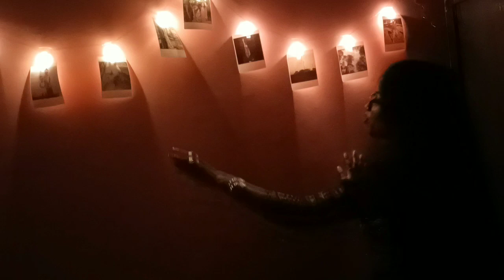Finally a home tour❤️😍 | VLOG | Akshata torne